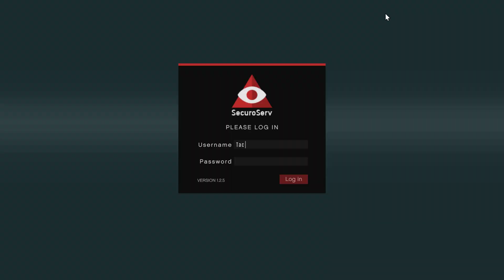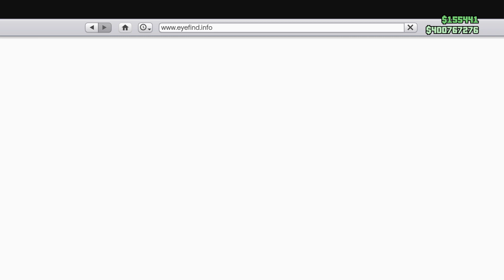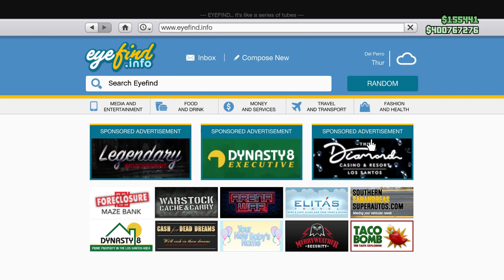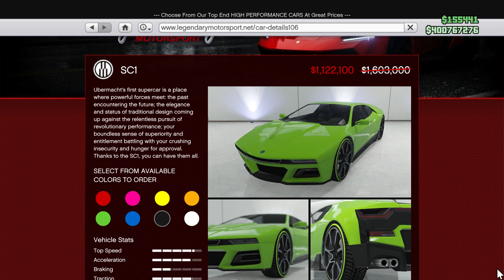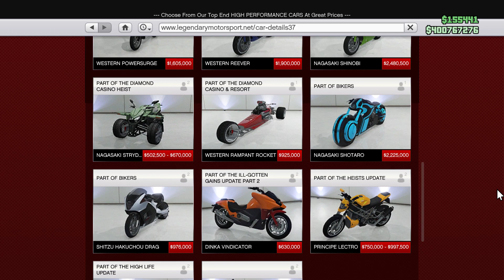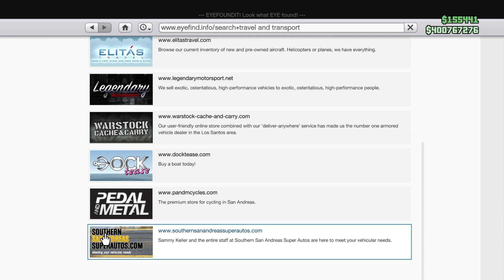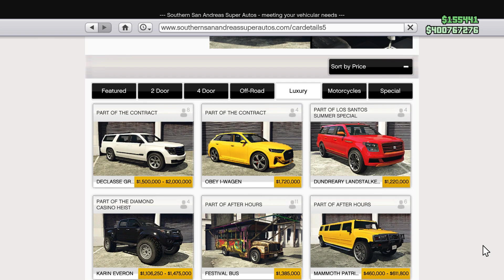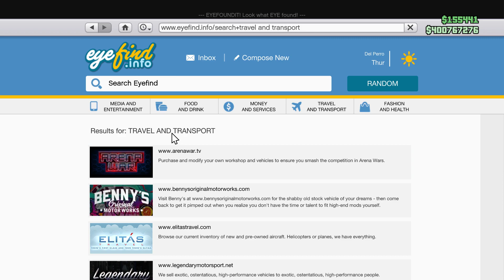Weekly discounts in GTA Online. May 4 to May 10, 2023. Tacet_Mortem.